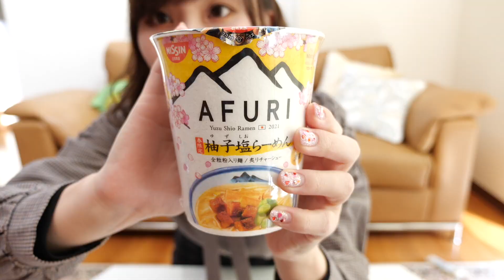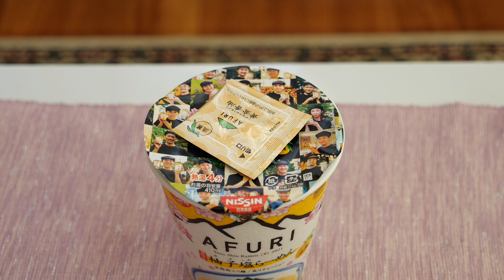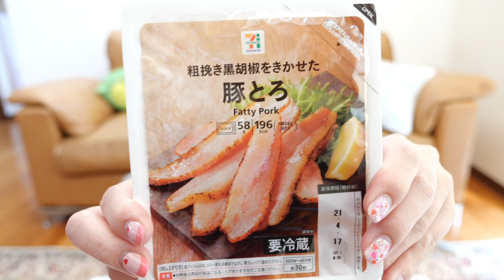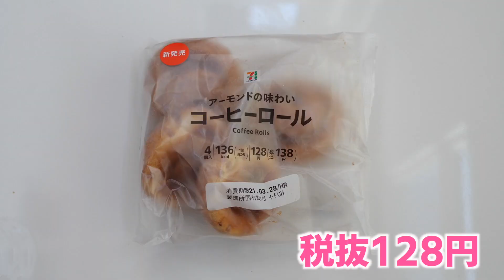【ナニコレ・・】セブンで売り切れ必至のデザートに出会ってしまった！~オススメ＆新商品~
〜あなたにオススメしちゃう動画〜

【カルディー】超美味しい本気のオススメを紹介します。~KALDI~